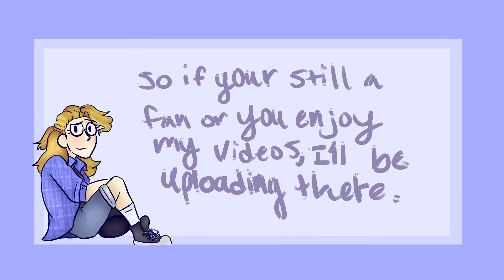i moved channels!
just wanted to let you guys know, sorry for being silent for a while, one of the problems was that my computer died when i made the first speedpaint on my new channel. sorry for the delay, but i hope you can enjoy my content still :)